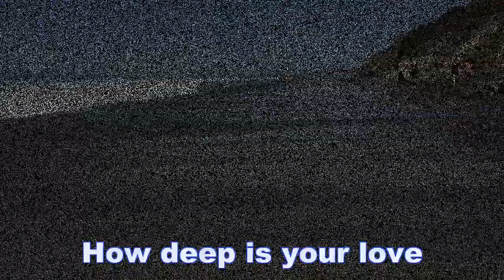How Deep Is Your Love